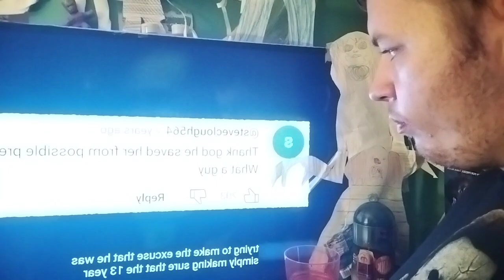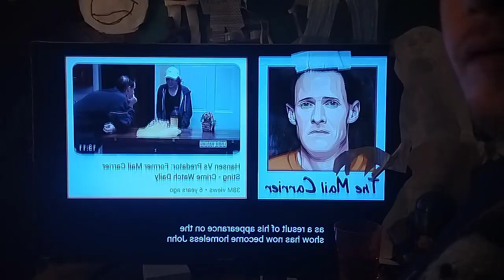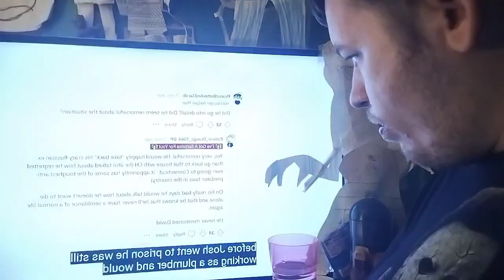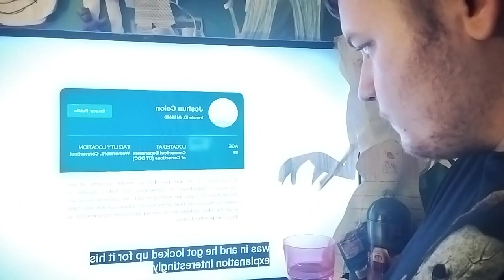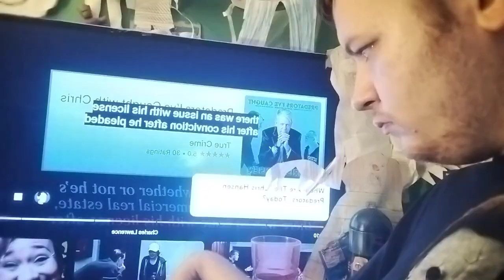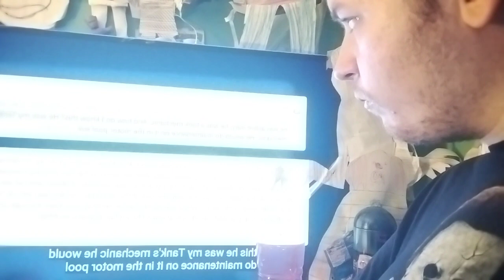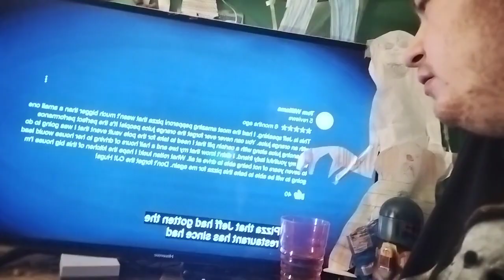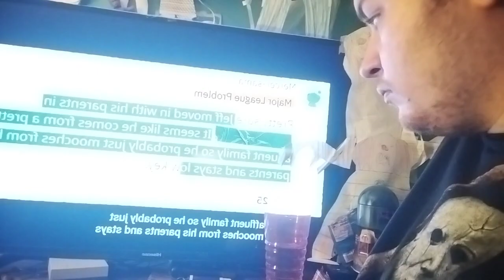reaction -were are the Chris Hansen predators today ?